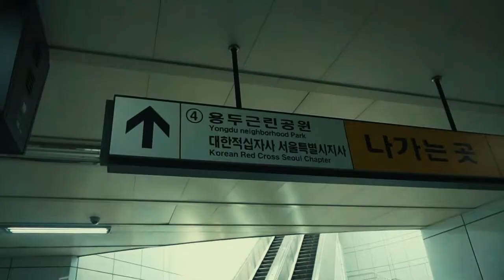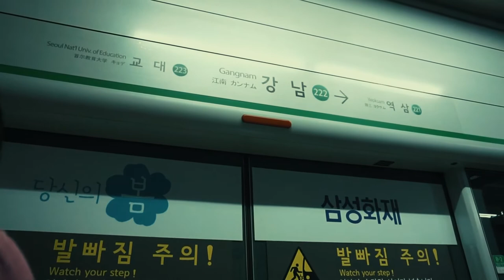MYEONGDONG & GANGNAM, SEOUL - Korea Diary Travel Part 7 [Sony A6000]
My visit to Myeongdong and Gangnam with my dad and Korean friend. Great places to visit while in Korea.